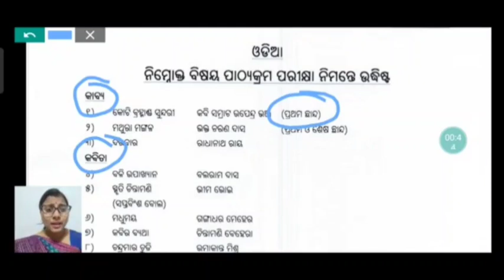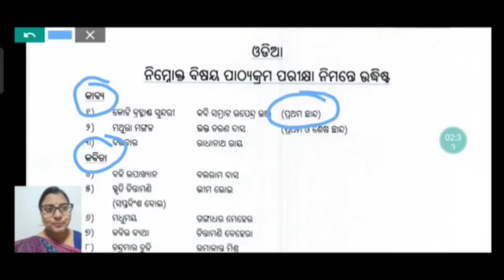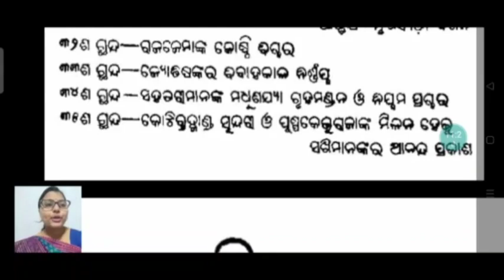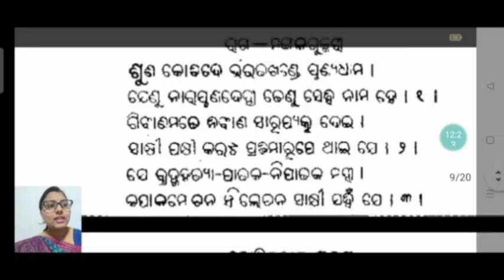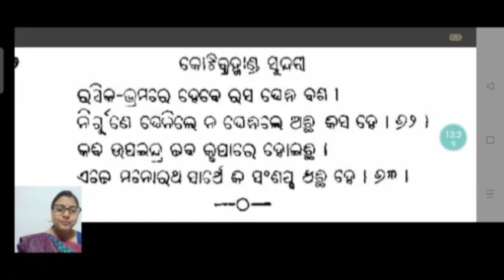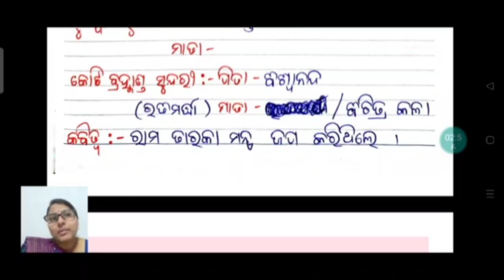OAVS DEMO CLASS || TGT COMMON PAPER & ODIA || CLASS BY SONALI MAM II DEMO CLASS 03 👍